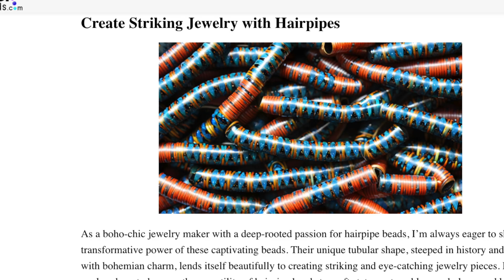Hairpipe Beads - What are they? Using Hairpipe Beads for Jewelry and decor. Read full blog: h...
Hairpipe Beads - What are they?  Using Hairpipe Beads for Jewelry and decor.  Read full blog